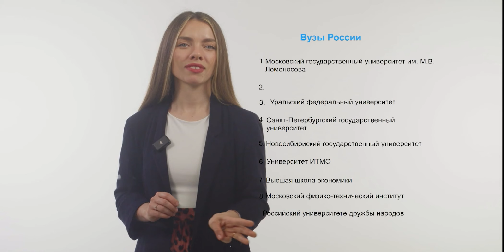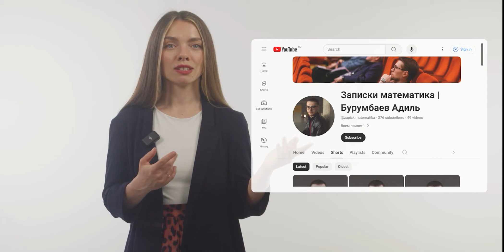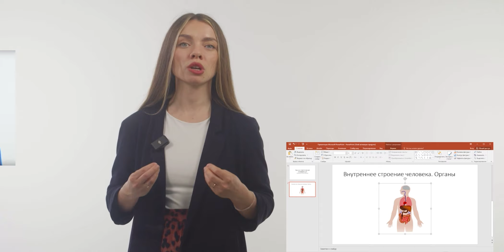Как использовать интерактивную видеостудию в вузе? Идеи от iDesk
Когда у вуза появляется интерактивная видеостудия, то это повод для реализации разнообразных научных, образовательных и творческих идей. Мы предложили свои варианты применения iDesk Studio для увеличения интереса студентов к процессу обучения, создания новых направлений работы преподавателей и повышения престижа университета.
Полезно не только для вузов, но и всем, у кого есть интерактивная видеостудия.

Присоединяйтесь к AZBOOKA, мы задаём тренды в образовании!